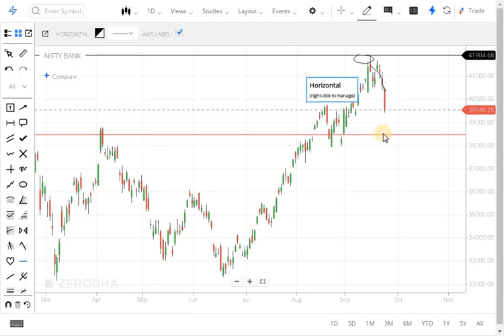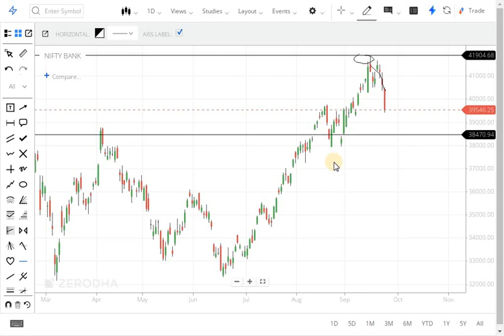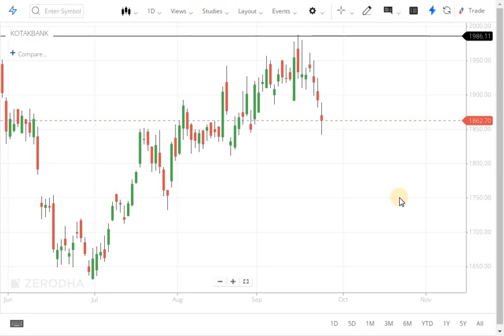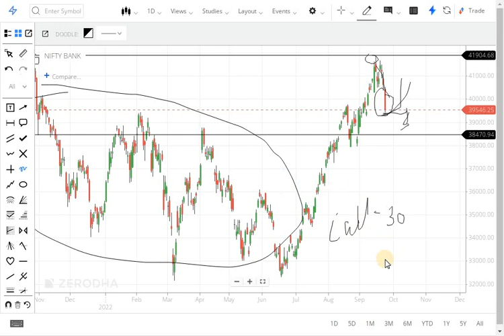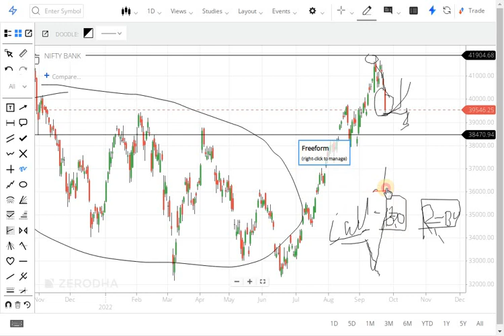Bank Nifty Prediction For Monday 26Sep 22 |Bank Nifty Analysis |BANK NIFTY LEVEL PREDICTION